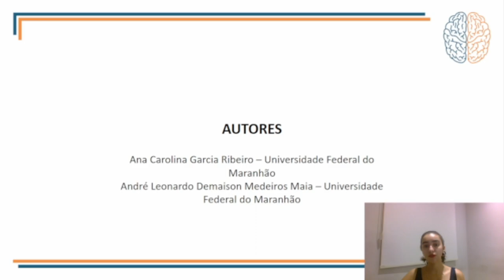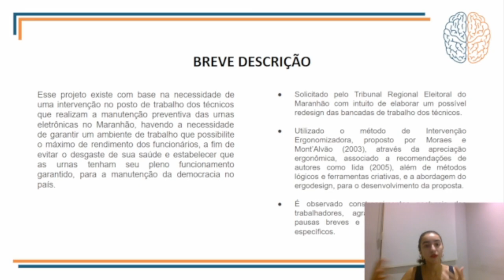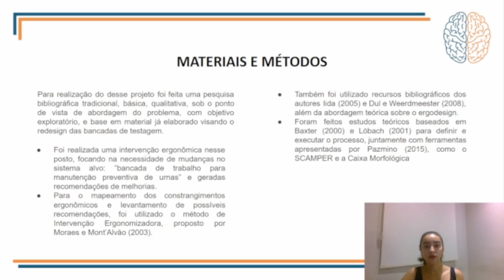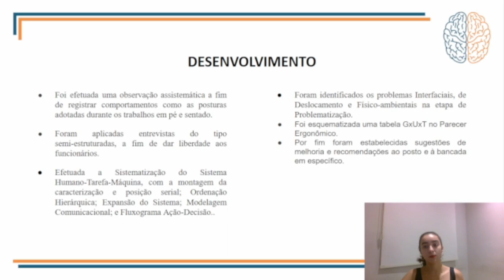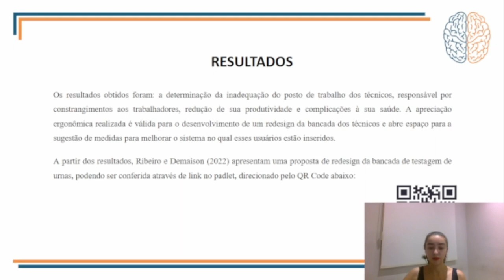Intervenção Ergonômica De Posto De Trabalho: Estudo De Caso De Bancada Para Manutenção De Urnas....